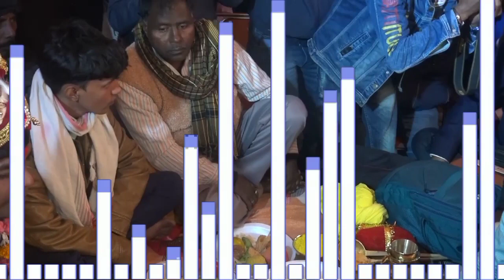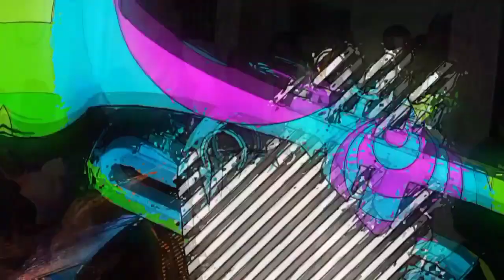sister's wedding....Tilak ceremony part 2